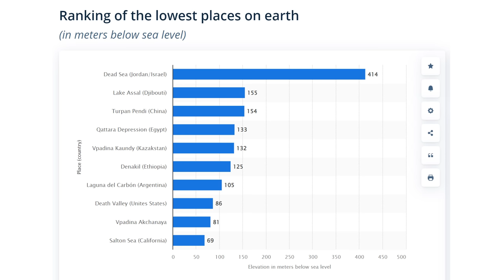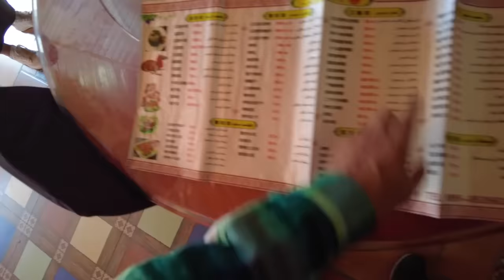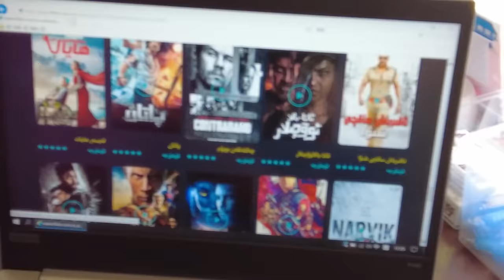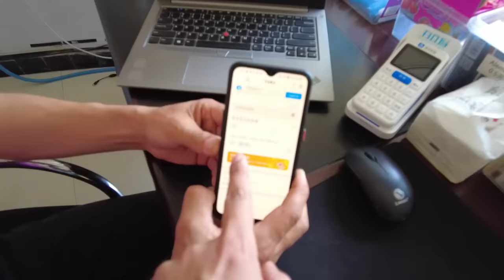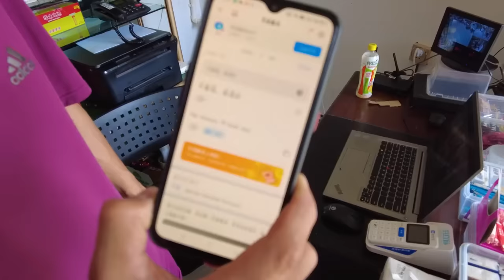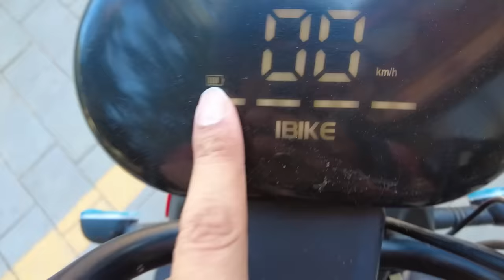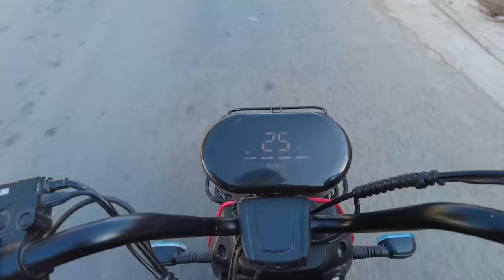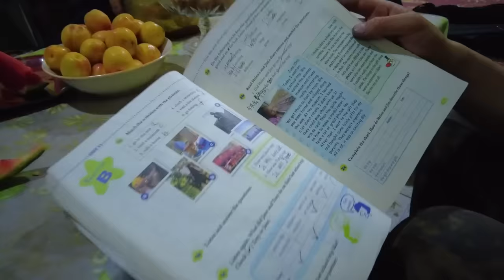They Invited me in the Hottest, Lowest and Driest Place of China 🇨🇳😱🔥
You will be surprised to see how people treated me in the Hottest, Lowest and Driest place of China which is Turpan in Xinjiang Uygur Autonomous Region.